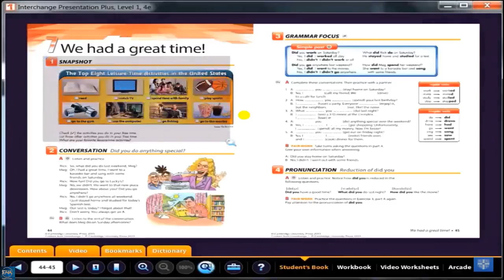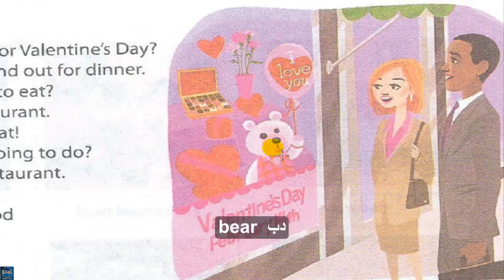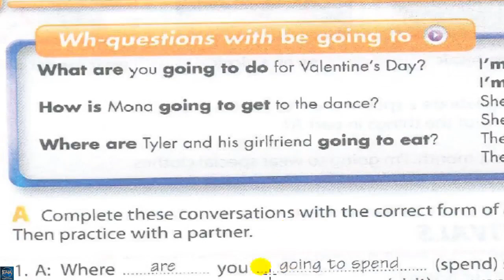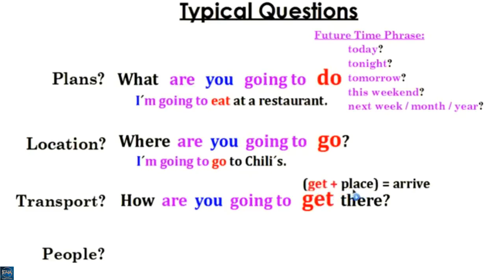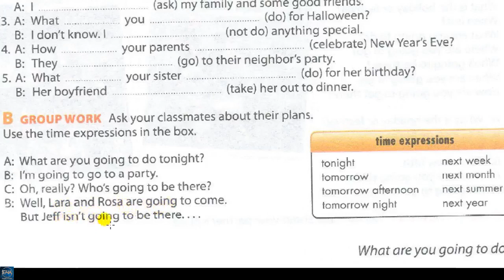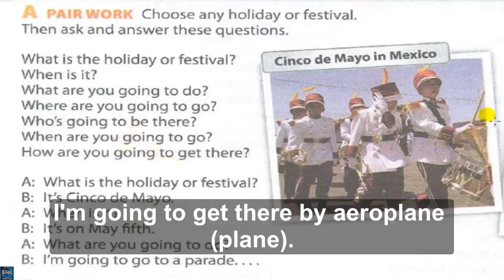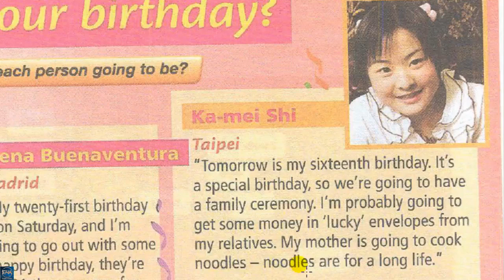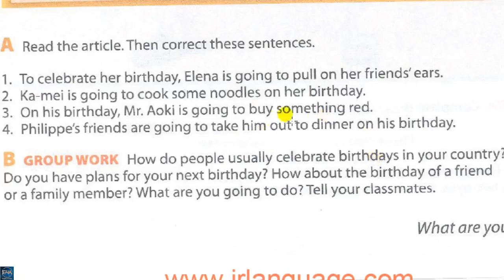Interchange Intro Unit 11 part 2 (pour les Francais + English For All)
The video includes explaining unit 11 part 2 of Interchange Intro + Going to  Wh-question power point + vocabulary of unit 11 part 2